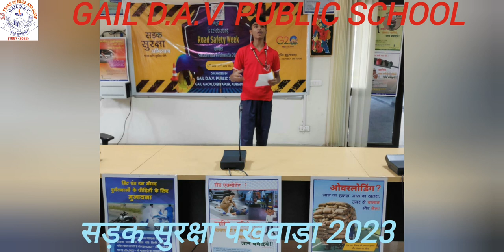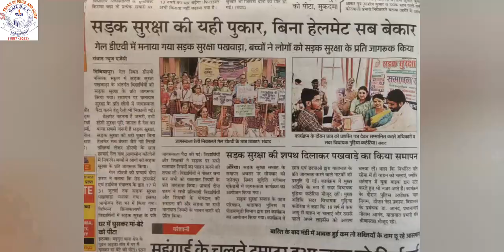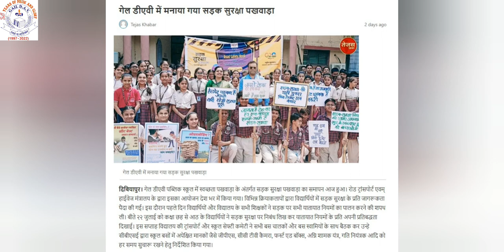सड़क सुरक्षा पखवाड़ा 2023 (GAIL DAV PUBLIC SCHOOL)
Celebrating सड़क सुरक्षा पखवाड़ा 2023 at GAIL DAV Public School! 🎉

🙌 Road Safety takes center stage as we join hands for a Safer Tomorrow!

📢 Students, teachers, and staff united in taking a solemn pledge to FollowTrafficRules and be responsible citizens on the roads!

🎨 Creativity unleashed in a vibrant drawing competition! 🖍️ Young minds showcased the importance of RoadSafety through art. 🚸 Students spreading the message in colorful way!

Let's continue spreading awareness beyond the school premises and be champions of RoadSafety in our community! Together, we can create a safer environment for all. 🚗🚶‍♀️🚲

SadakSurakshaPakhwada alive! 🚦🏫